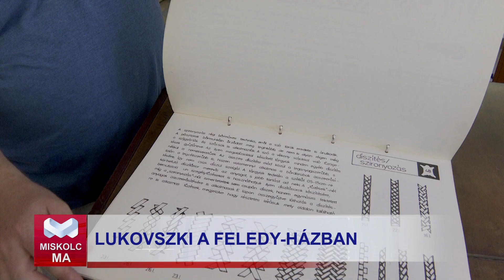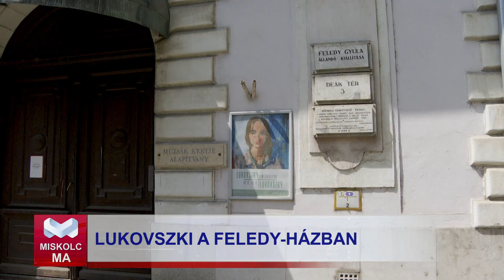Miskolc Ma 2024.07.11.: Különleges kiállítás nyílik pénteken a Feledy-házban